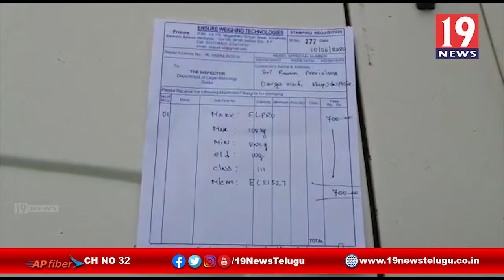కిరాణా దుకాణాలపై స్టాంపులకు గడువిచ్చిన అధికారులు - నెల్లూరు జిల్లా నాయుడుపేట